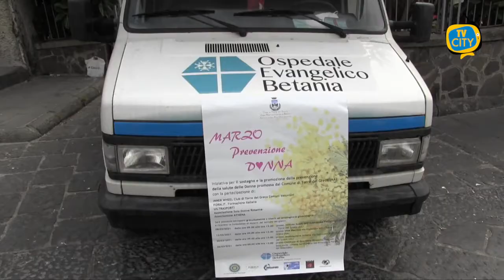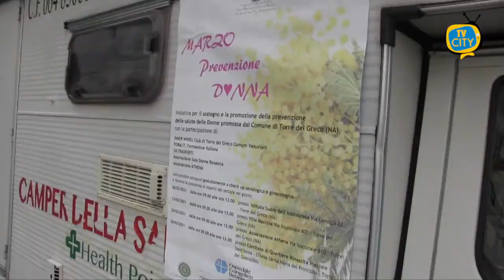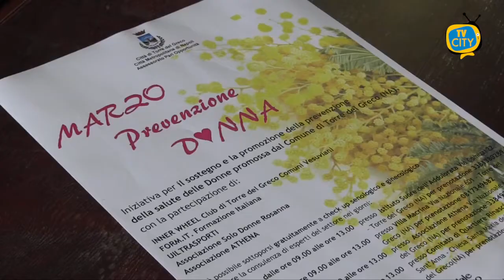Marzo prevenzione donna, al via i check-up gratuiti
Sostenere e promuovere la prevenzione della salute delle donne: è l’obiettivo di Marzo prevenzione donna. L’iniziativa, presentata lo scorso sabato a Palazzo Baronale, è stata promossa dal Comune di Torre del Greco con la partecipazione della Form.it., Inner Wheel club Torre del Greco - Comuni Vesuviani, Uil trasporti, Associazione Solo Donne Rosanna e Associazione Athena, con il sostegno della Regione Campania e dell’ospedale Evangelico Betania.

Quattro appuntamenti sul territorio dalle 9 alle 13 per sottoporsi gratuitamente a check up senologico e ginecologico. Si parte oggi all’Istituto dell’Addolorata in via Comizi, poi venerdì 12 a Villa Macrina, sabato 20 marzo presso la sede dell’associazione Athena in via Nazionale. Ultimo appuntamento il prossimo 26 marzo presso il Comitato di Quartiere Rinascita in piazzale Sant’Anna.